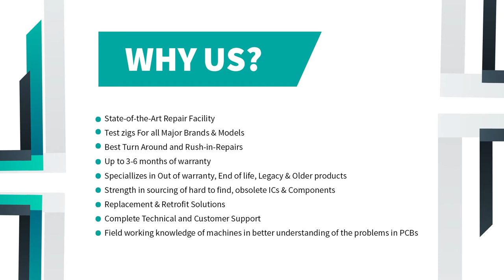Sanyo Denki QS1E03AA-01 Servo Drive